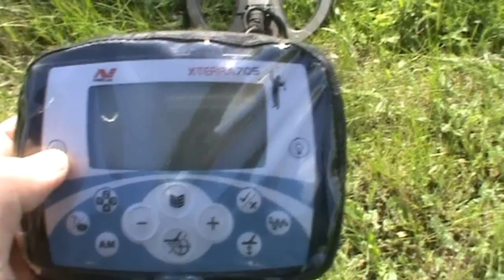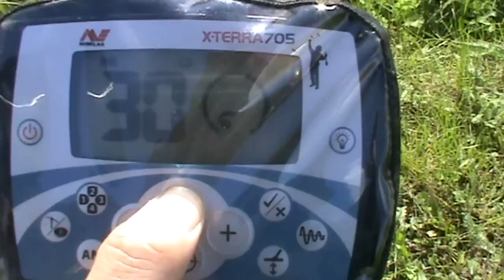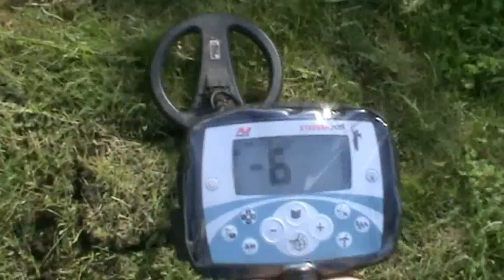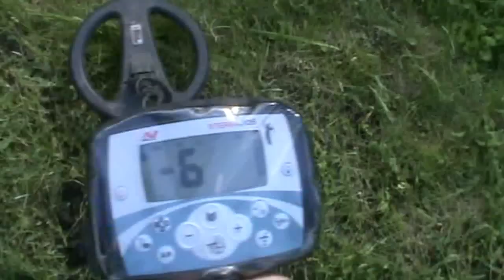Способ не копать пробки, с Minelab Xterra 705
Конкурсное видео. Секреты кладоискателя - Способ не копать пробки с Minelab Xterra 705. Автор Фёдор